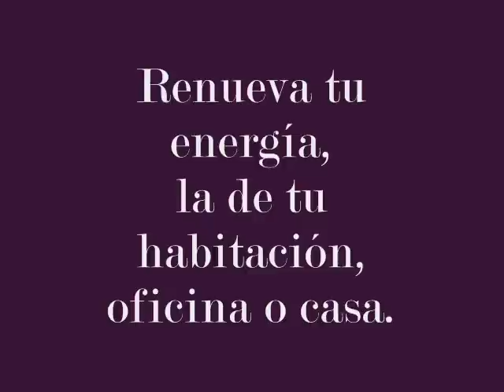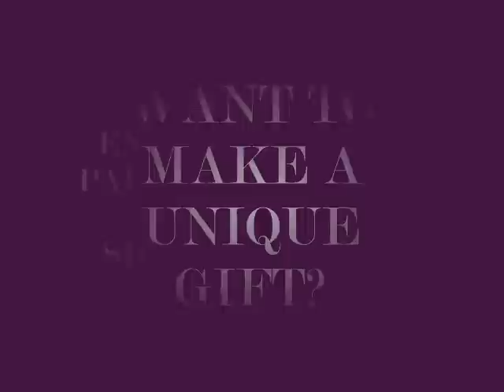FOTO - PHOTO Christian Bravo